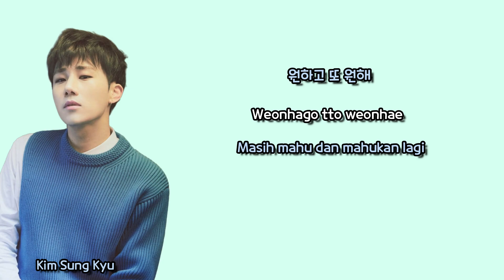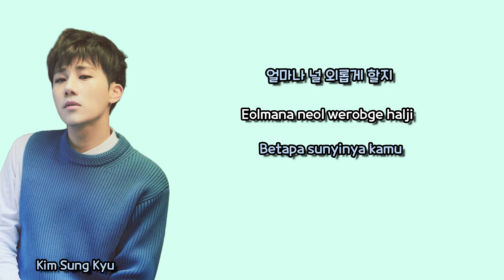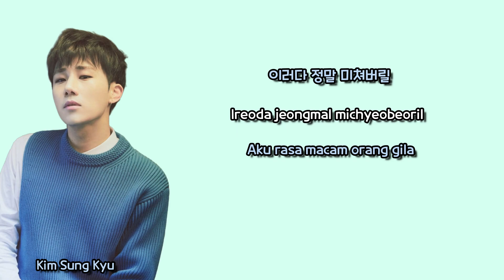Kim Sung Kyu 'Sorry' (Lyrics : Malay SUB)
Album : 10 Stories
Year: 2018